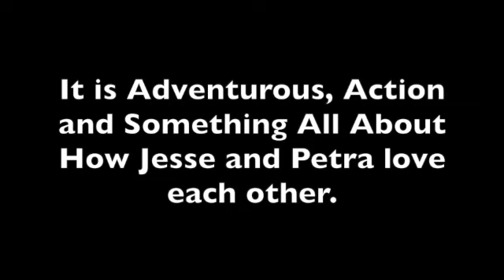Minecraft Story Mode The Movie - Official Teaser Trailer (HD)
From Chicago Intermodal Productions and @CreeperTube83  comes an minecraft animated adventure featuring a hero named Jesse (voice of Patton Oswalt), whose days are filled with danger and intrigue-- at least until the cameras stop rolling. When the order of the stone heroes Jesse, Ivor, Bolt, Mittens and Rhino were accidentally shipped from there Chicago soundstage to Los Angeles, they begin Jesses biggest adventures yet-- a across-country side journey east through the real world to get back to his girlfriend and another hero Petra (voice of Ashley Johnson). Armed only with the delusions that all his amazing feats and powers are real, the help of five traveling companions- a scientist named Harper (voice of Yvette Nicole Brown) and his team Bolt (voice of John Travolta) Mittens (voice of Susie Essman) And Rhino (voice of Mark Walton)-- Jesse discovers he doesn't need superpowers to be a hero

Shoutout to @CreeperTube83  for starting to animate and he saw the tutorial videos for it and hes now animating and making Minecraft Story Mode The Movie